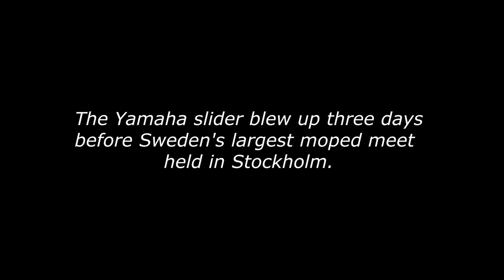70cc Slider blows up *crashes* | Frihamnen marathon 2021